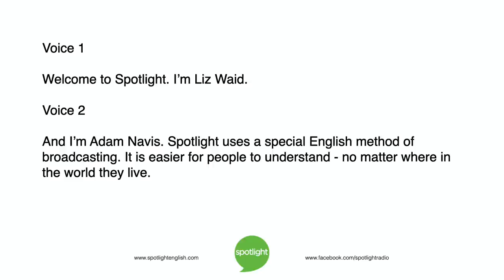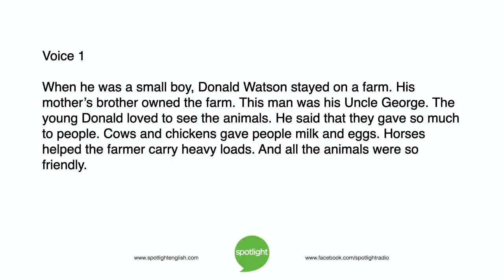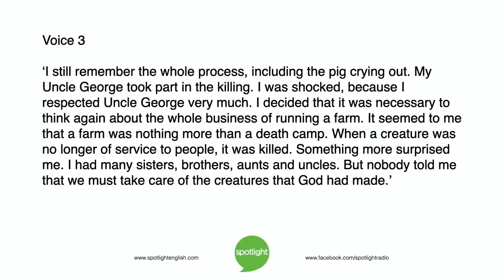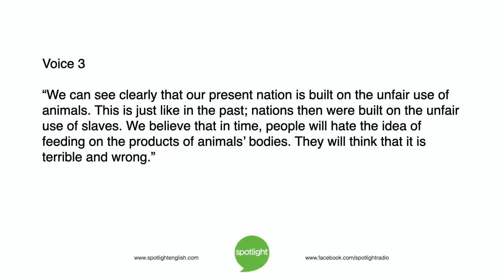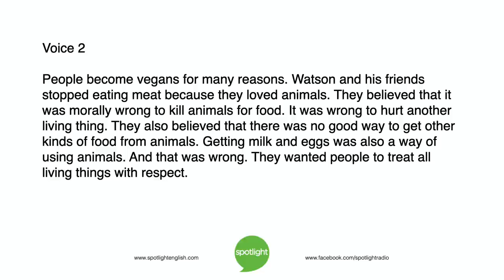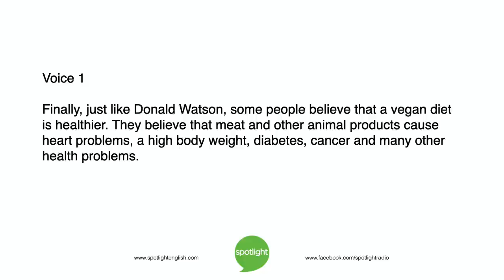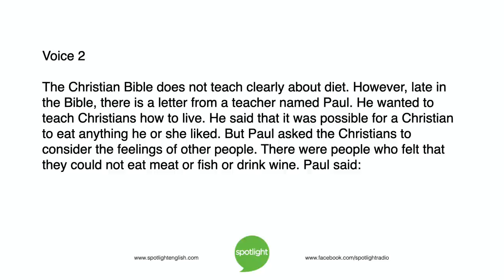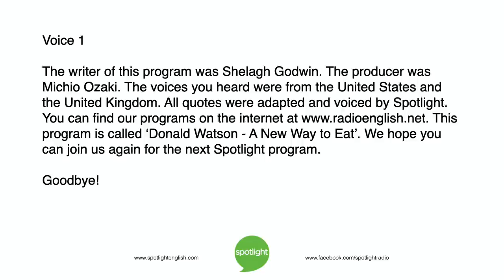Donald Watson: A New Way to Eat | practice English with Spotlight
Liz Waid and Adam Navis look at the food choices of Donald Watson. Watson was the first vegan, and he developed a new way of eating.